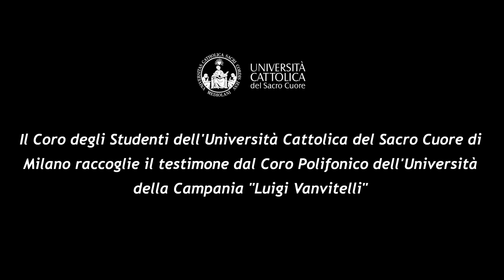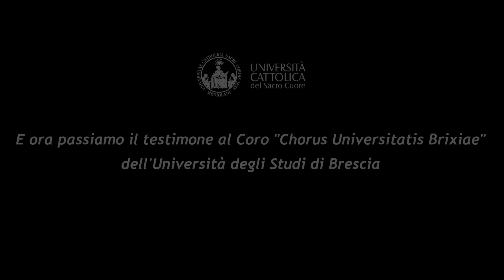"Messa n.2 in Sol Maggiore D167, Gloria" - Coro Studenti Università Cattolica Sacro Cuore di Milano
Il Coro degli Studenti dell'Università Cattolica del Sacro Cuore di Milano raccoglie il testimone dal Coro Polifonico dell'Università della Campania "Luigi Vanvitelli"

"Messa n.2 in sol maggiore D167, Gloria" di F. Schubert

E ora passiamo il testimone al Coro "Chorus Universitatis Brixiae" dell'Università degli Studi di Brescia

CREDITS
Direzione Coro ed Ensamble musicale: Maestro Mariateresa Amenduni
Direttore: Professor Enrico Reggiani
Coordinazione attività: Martino Tosi
Scholar voci femminili, soprano: Luisa Bertoli
Scholar voci maschili, baritono: Francesco Bossi
Scholar archi, violinista: Cristiana Franco

Studium Musicale di Ateneo
Università Cattolica del Sacro Cuore, sede di Milano